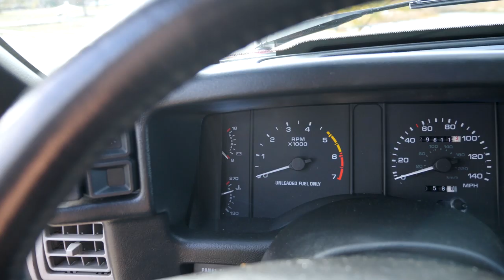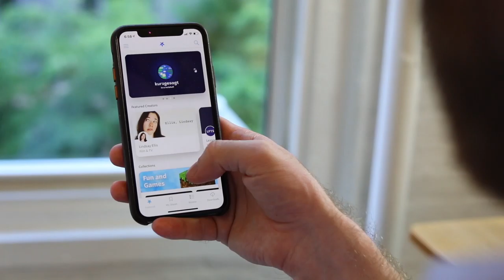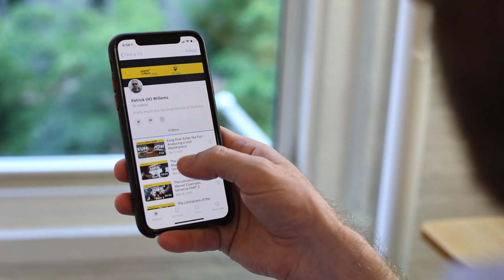The 1990 Ford Mustang 5.0 is a Blast from the Past!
Start your free month with CuriosityStream!

Today, we're checking out a 1990 Ford Mustang that's been kept in near-mint condition for thirty years!